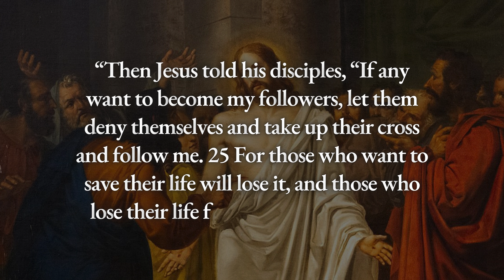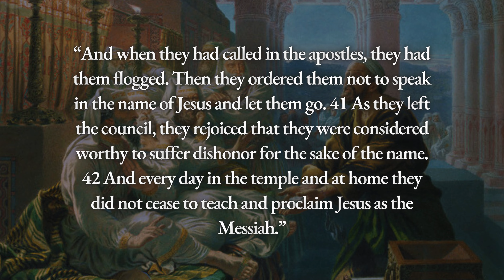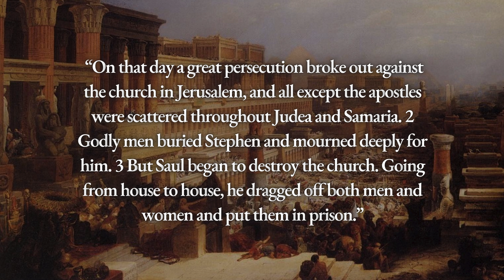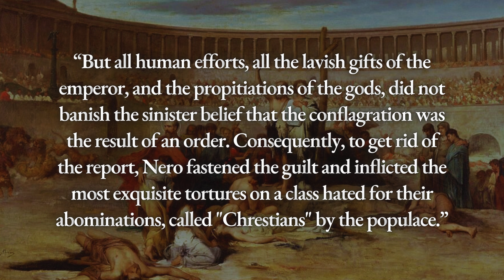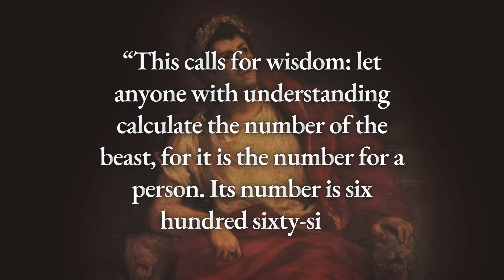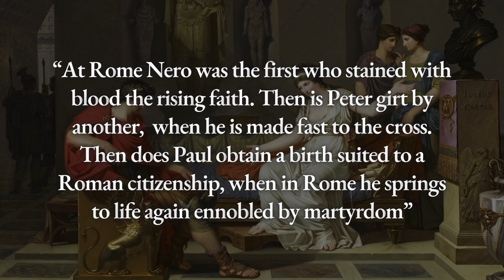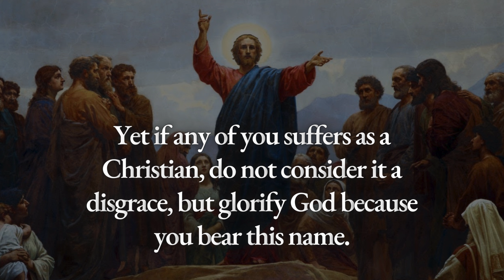The Early Persecution of Christians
Today we'll discuss the Persecution of Christians in the first century AD. We'll cover people such as Peter and Paul and even Emperor Nero.

Sources